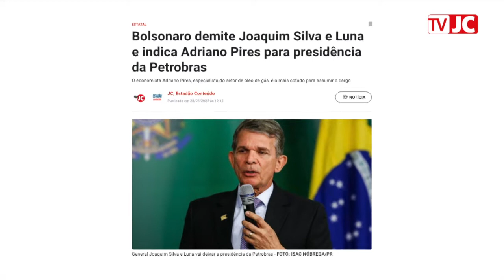Novo comando da Petrobras não deve mudar a política de preços do barril de petróleo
Fernando Castilho, da coluna JC Negócios, avalia que a troca na Presidência da Petrobras e no Conselho de Administração da empresa não deve afetar a política de preços no governo de Jair Bolsonaro.

Imagens: TV JC
Edição de Vídeo: Eliel Rodrigues